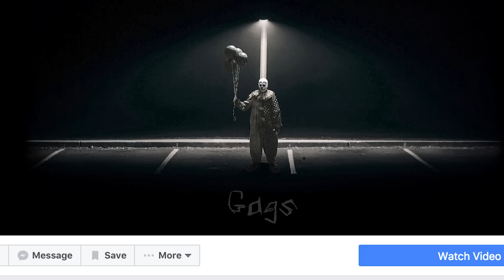Clown Craze - Everything You Need To Know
There are so many clown stories that it's hard to keep up.  So on this video we will be talking about all the clown sightings that have happened up to this date.  If there are more sightings, we will definitely keep you informed.

2408 Lakeshore Blvd W.